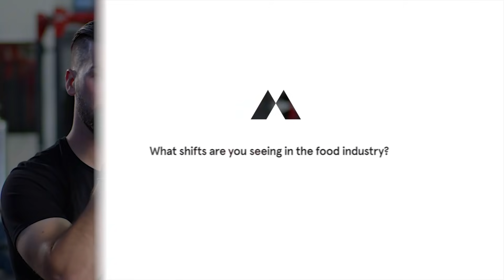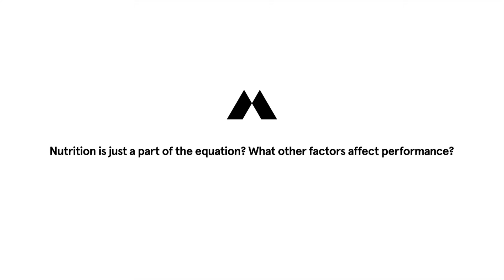49ers Dietitian Discusses NFL Athletes and Emerging Nutrition Science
NFL players hit harder, run faster, and jump higher than ever before. That means they need all the help they can get in fueling peak performance and recovery. For the past three years, the 49ers have looked to Jordan Mazur to provide it. We sat down with Jordan, who’s one of our Momentous Performance Engineers, to get his take on a wide range of topics – everything from the need for clean supplements to his people-first approach to the promise of genetic testing.

0:10 - “What are the biggest nutrition misconceptions you see in the NFL?”
2:07 - “How important is individualization in nutrition?”
2:50 - “How important is trust between the athlete and dietician?”
3:46 - “What tools are you using to personalize your nutrition prescriptions?”
4:49 - “How important is it that your supplements are NSF certified?”
5:59 - “What shifts are you seeing in the food industry?”
6:34 - “How do consumers influence the products companies produce?”
8:09 - “Nutrition is just part of the equation - What other factors affect performance?”